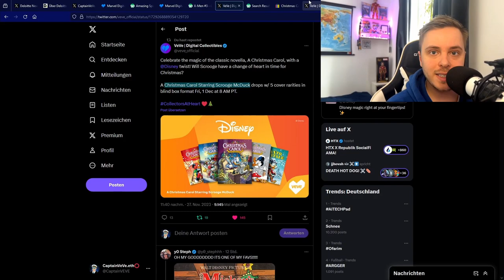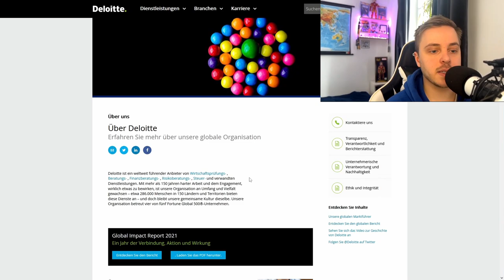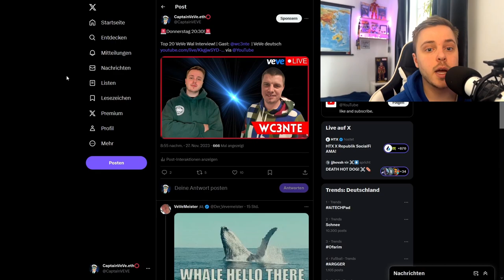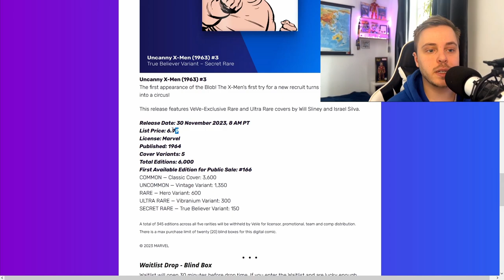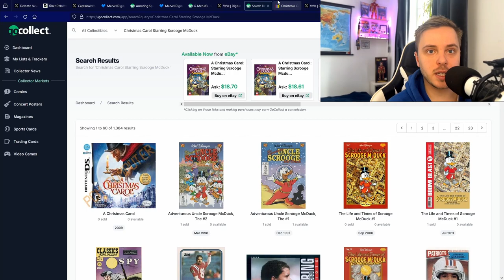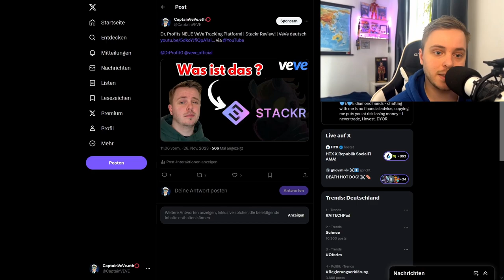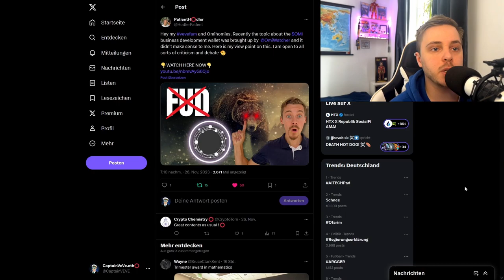VeVe gewinnt WEITEREN Award! | Grail VeVe Comic Drop? | VeVe deutsch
↪️ Ist X-Men #3 ein neues Grail Comic was auf VeVe als NFT erscheint oder nicht ? Außerdem hat VeVe einen weiteren Award in Neuseeland gewonnen!